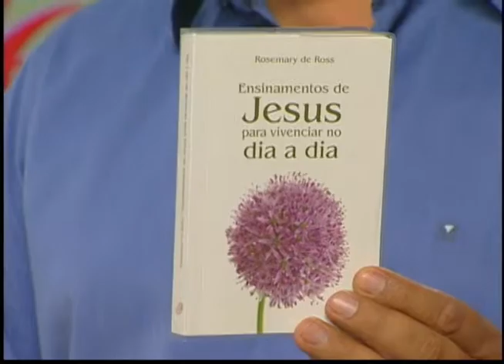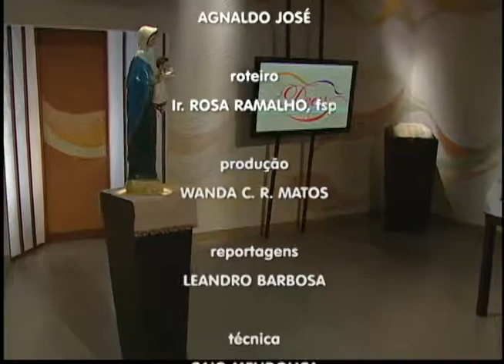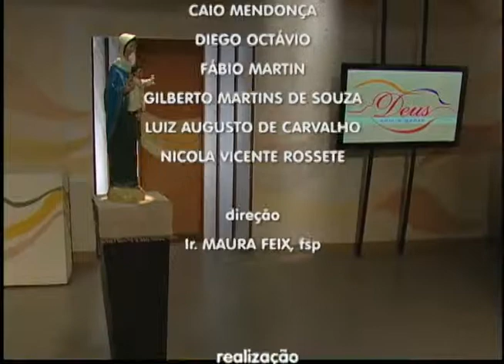Deus com a gente | Deus age em nossa vida -- Bloco 03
BLOCO 3

Programa Deus com a Gente
Apresentação: Pe. Agnaldo José
Tema: Deus age em nossa vida

Reflexão: Deus age em nossa vida

Programa Deus com a gente todas as quintas-feiras às 22h30, com reprise aos domingos às 7h15 na Rede Aparecida.